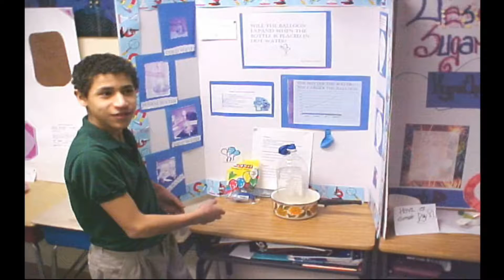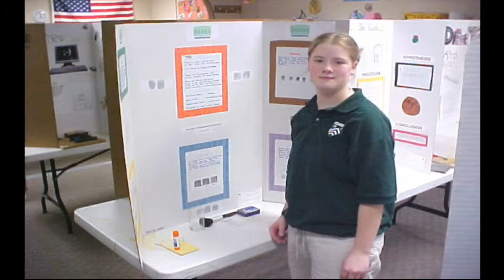A Graduation Song - "Harvest of the Heart" by Tom DeFrange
A great song that I have used over the years as the soundtrack for videos gifted to the graduates of schools where were I served as a drama and music teacher. Also nicely sung at a graduation ceremony.  Free sheet music for this and hundreds of songs for worship